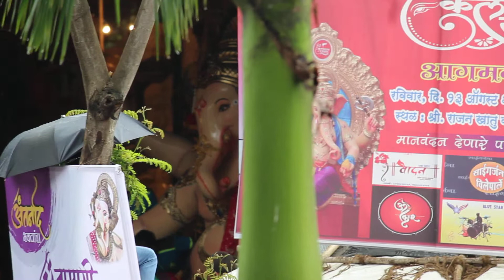Chintamani 2017 First Look